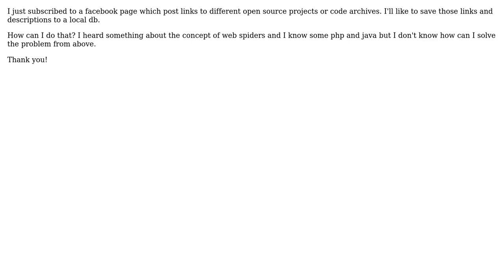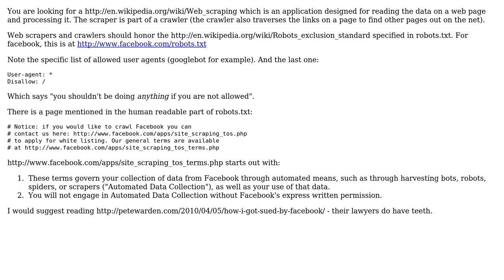Software Engineering: web spider for facebook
With thanks & praise to God, and with thanks to the many people who have made this project possible! You are responsible for your own actions.